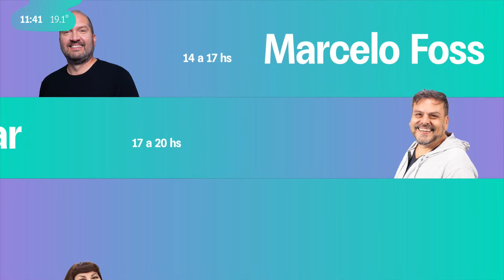DíasYFlores - Programa Completo 27/09/24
• Seguí las redes de Vale 97.5